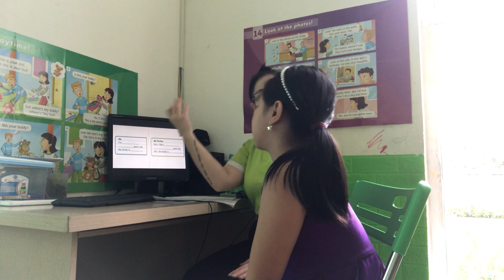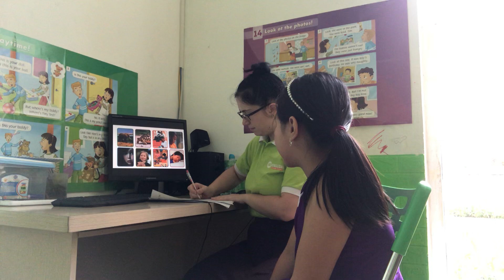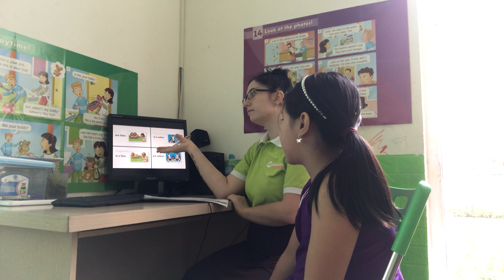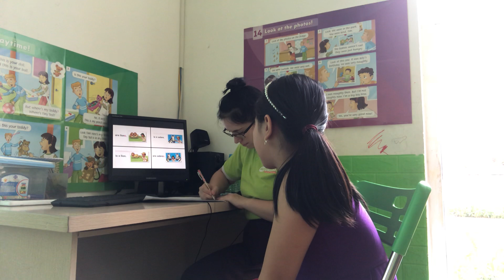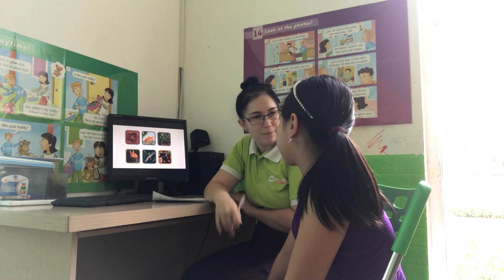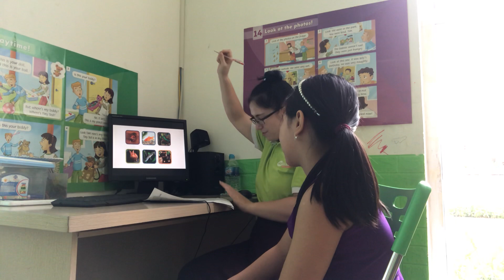PINKY- A02R - OCTOBER